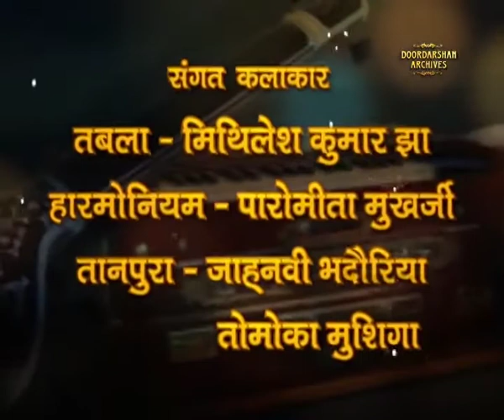Suprabhat | Meeta Pandit | Hindustani Classical Vocalist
Meditation with morning ragas. Dr. Meeta Pandit is a Hindustani Classical vocalist and a leading exponent of the Gwalior Gharana. She is the granddaughter and disciple of Krishnarao Shankar Pandit and daughter of Laxman Krishnarao Pandit.